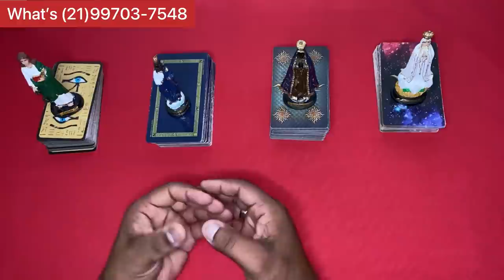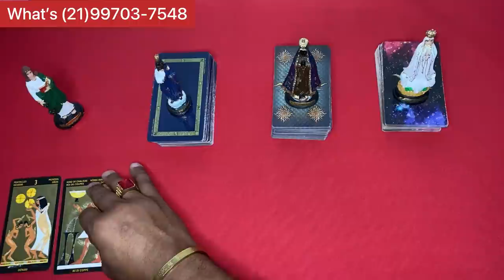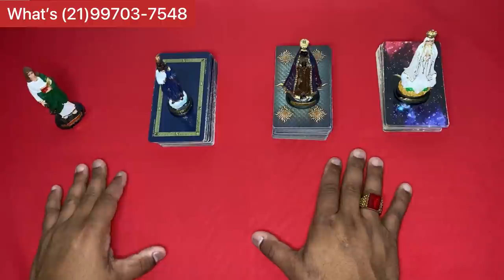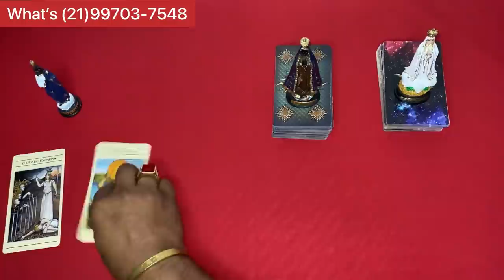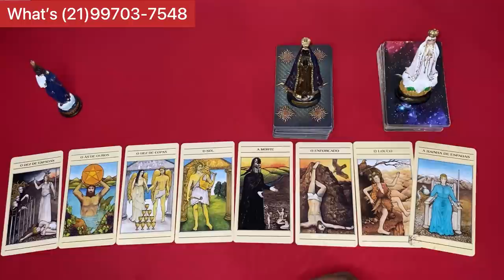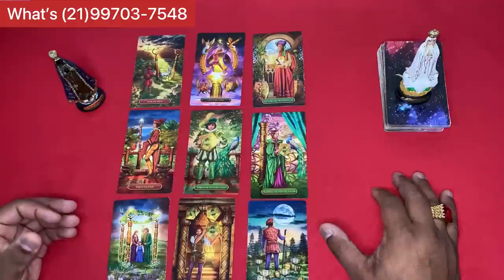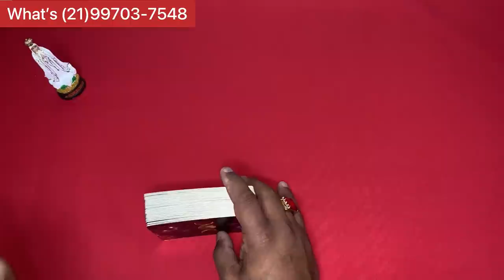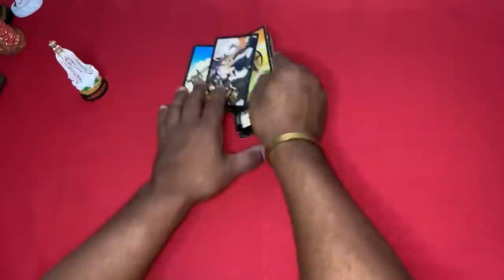Mensagem canalizada dele(a) - conexões de alma 👫✨Tarot Responde